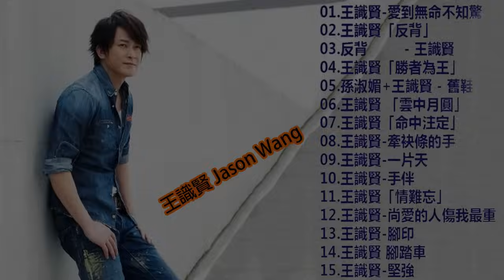王識賢 Jason Wang || 王识贤经典歌曲 - 王识贤的歌 | 忘不了(王识贤歌曲) [愛到無命不知驚 x 腳踏車 x 反背 ] Best Of Wang Shih-hsien